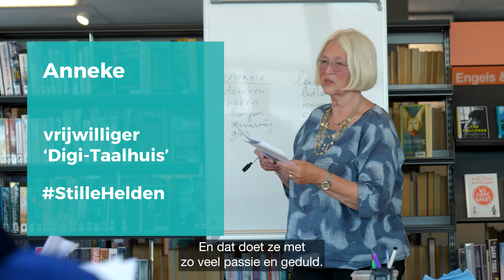Stille Helden - Anneke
Zij, voor een groep staan? Lesgeven? En er ook nog plezier in hebben?! Had je Anneke Boxman tien jaar geleden verteld dat ze na haar pensionering wekelijks Nederlandse les zou geven aan mensen met een niet-Nederlandse achtergrond, dan had ze je niet geloofd. Toch is dat precies wat ze nu met veel enthousiasme doet.